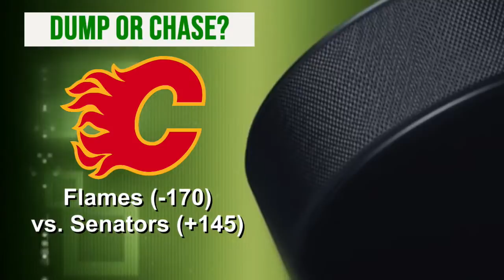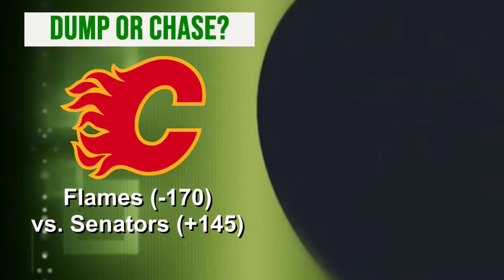NHL Picks and Predictions | Free Hockey Picks | 🏒 Puck Time for Wednesday, March 24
NHL Picks and Predictions for Wednesday, March 24: In this episode of Puck Time, professional bettors Andrew McInnis, Carmine Bianco and The Prez discuss their favorite NHL sides and totals on tonight's card.

🗓️ Wednesday's Featured Games:
Calgary Flames vs Ottawa Senators
Anaheim Ducks vs Minnesota Wild
Los Angeles Kings vs San Jose Sharks
Winnipeg Jets vs Vancouver Canucks
Buffalo Sabres vs Pittsburgh Penguins